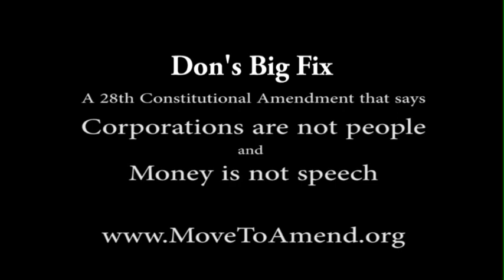Don's Big Fix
Don wants to fix the problems of the world even though he is old.  And he lets these other older folks know the solution is a constitutional amendment that says corporations are not people and money is not speech, and the way to get it is to support MoveToAmend.org.